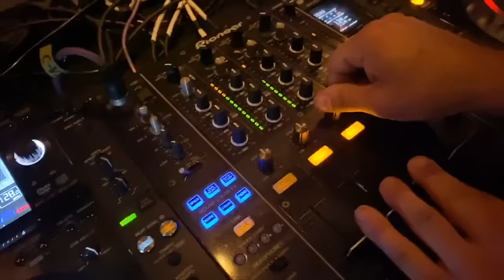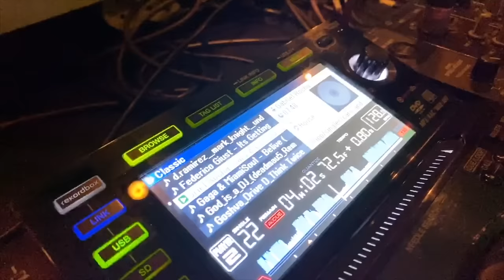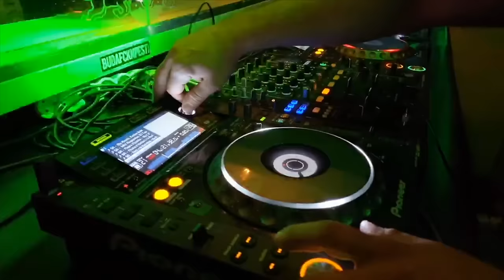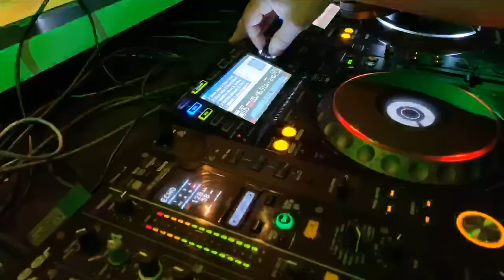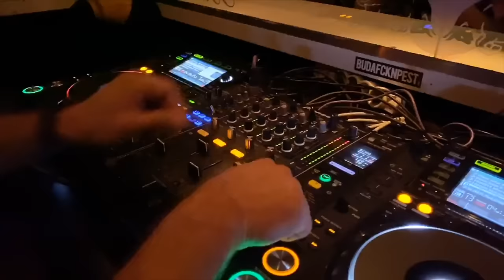Steve Judge Live ✩ Coronita Classic (Rio, 2020.02.29.)